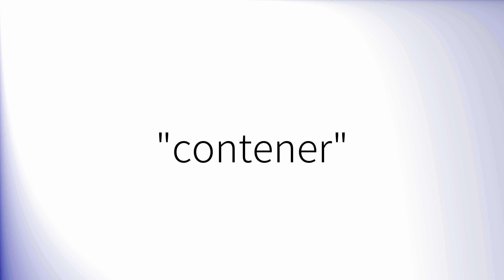Como pronunciar 'Contener' en español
How to pronounce 'Contener' in Spanish.
Comment prononcer 'Contener' en espagnol.
Wie man 'Contener' auf Spanisch ausspricht.
「Contener」のスペイン語の発音の仕方